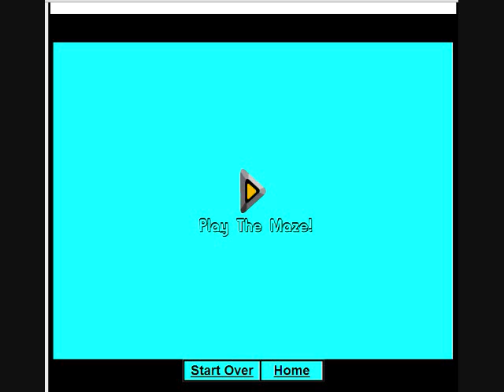The Hardest Maze- Full Walkthrough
Sorry for the low Audio, Please put your audio high for better entertainment!  Thanks! Sub, Like :D